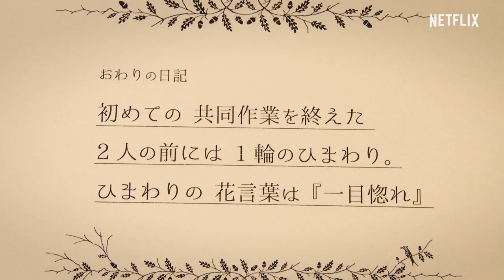The Future Diary | Now Streaming | Meet the Cast | Netflix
Maai and Takuto are two people from places so far apart, they likely wouldn’t have met each other otherwise. The story of their fateful encounter begins!
The Netflix Series "The Future Diary" begins streaming worldwide from Tuesday, December 14, only on Netflix.

About the Netflix Series "The Future Diary":
The Future Diary is a mysterious diary of love that contains events that have yet to occur. A man and a woman who do not know each other both receive diaries, which say that the two of them will fall in love. After a series of extraordinary and dramatic experiences, from an unbelievable first meeting to heartfelt confessions, will the young pair fall in love? The legendary romance reality project begins anew!
MC: Daigo / Studio Cast: Taiki Sato (Exile/Fantastics from Exile Tribe), Saya (Lalande), Reina Sumi, Natsuna
Theme song: "Diary" by Sekai no Owari

In this reality series, complete strangers meet and receive a diary holding the script to their very own love story. Will true romance follow?